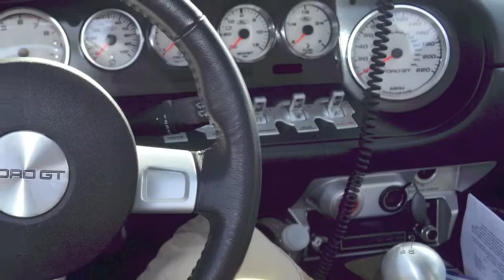"Santa Monica" by Uri Rose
Santa Monica by Uri Rose, featuring some Man & Machines Photos.
(Originally Published 1/1/2019 On A Different Channel)

("Santa Monica"
by Uri Rose

I made this song quite a few years ago, can't remember how or where it was released originally.  Time to start creating again, just threw some pictures in for filler for the song.  Much more to come in 2019.
I own this song, I own these pictures, I am in every picture, the only things I don't own are the cars.)